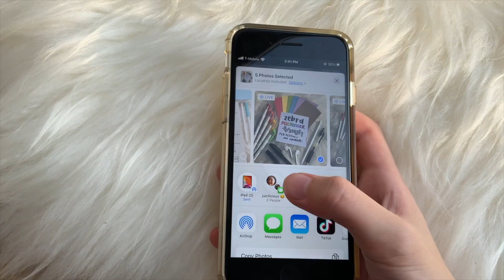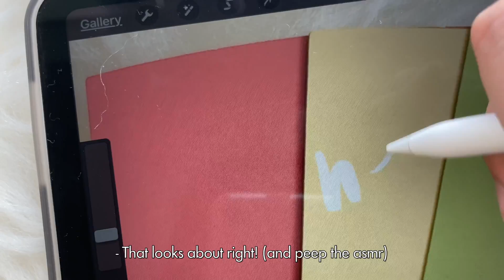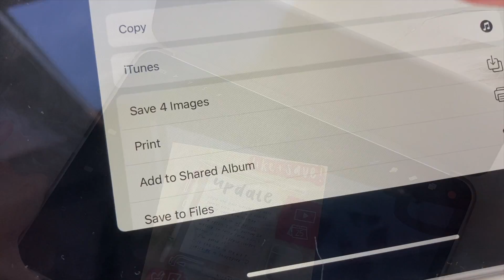edit an insta post with me ✂️ with lo-fi music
welcome to another one of my videos! i edit a couple instagram photos and walk you guys through the process of it, with some relaxing music sprinkled in :) comment what you think and be sure you're subscribed!

👩🏻‍💻  apps featured:
polarr (filters)
procreate (doodles)

faq:
📱 ipad pro 2020 (11-inch 128 gb)
editing - imovie on macbook, procreate on ipad
my name is jade park and i live in the us! i study at a high school :)